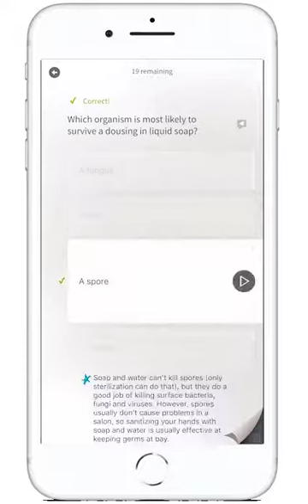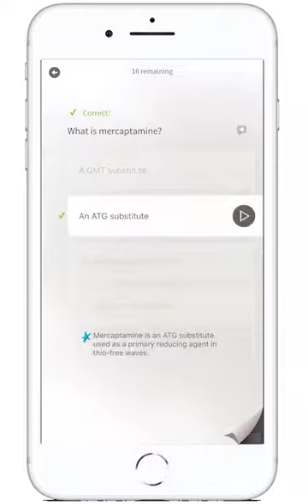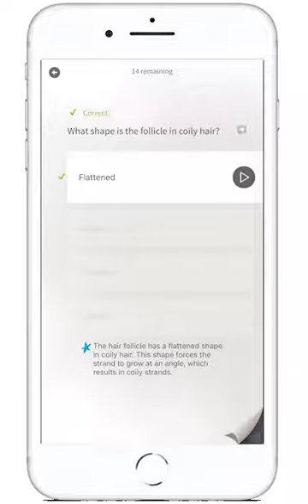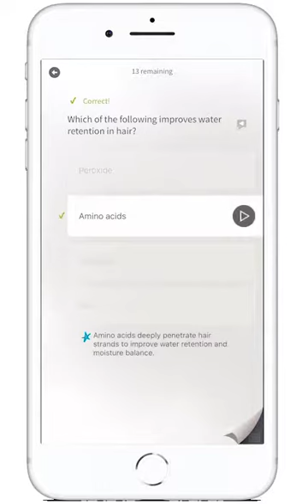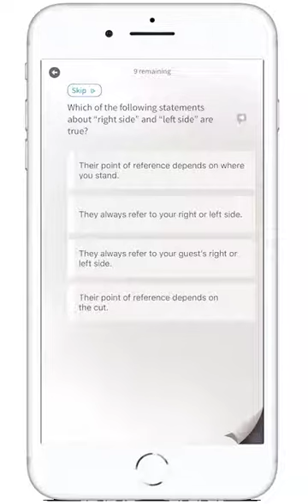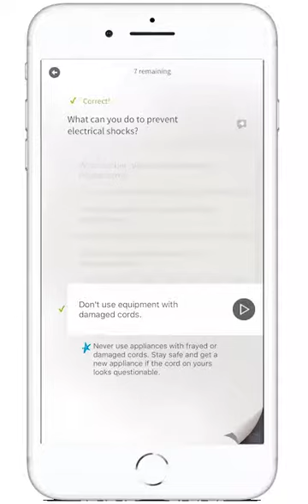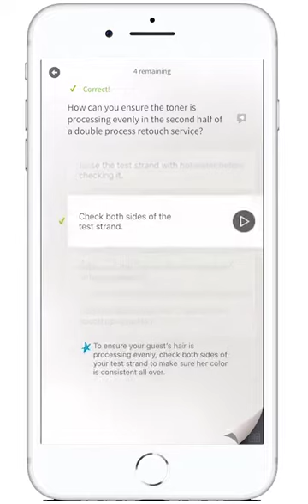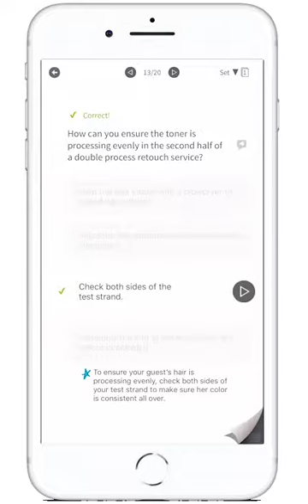Cosmetology Practice Exam Filmbook State Board App